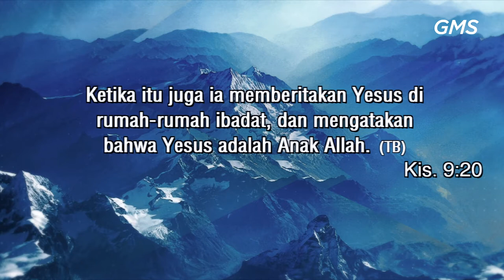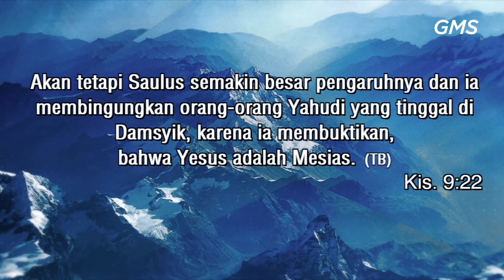GMS SALATIGA - KITA DIUTUS - SDR DENNY SANTOSO